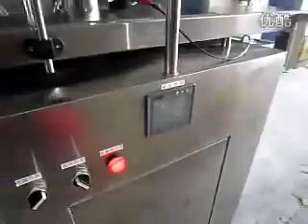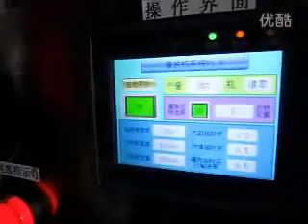Bottled powder packing machine, packaging machine pepper